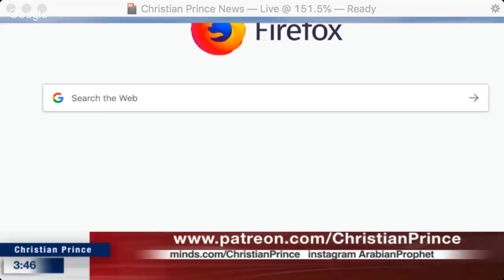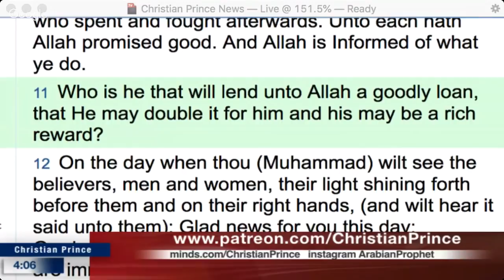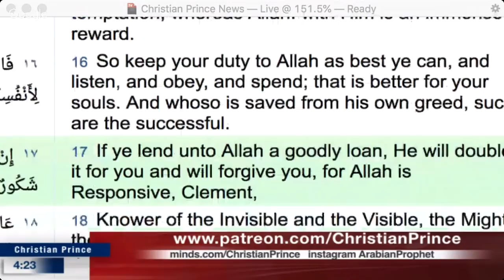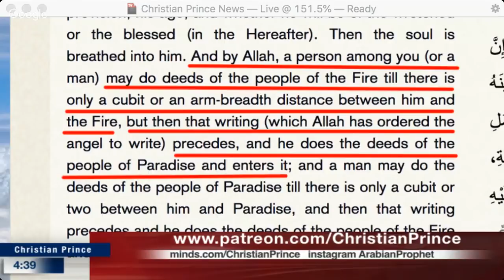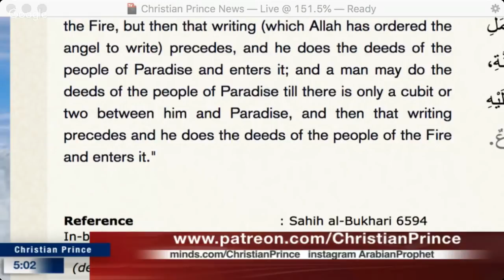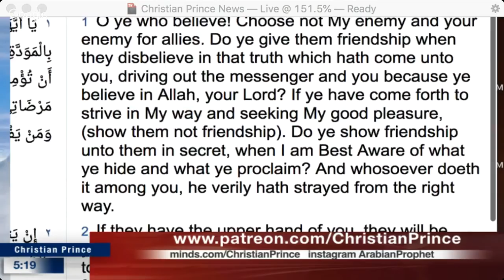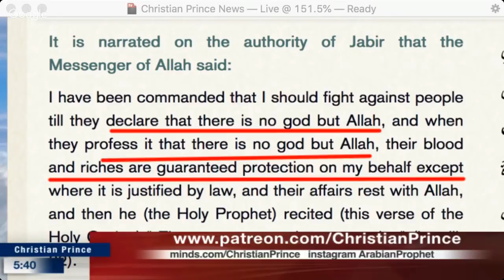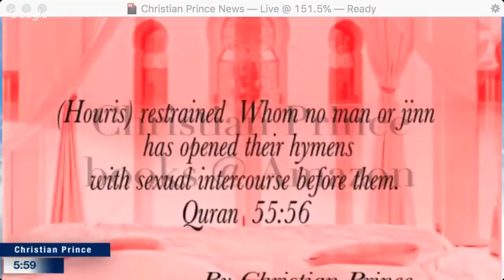Christian Prince - Did Allah ask Abduls to gamble in his casino?